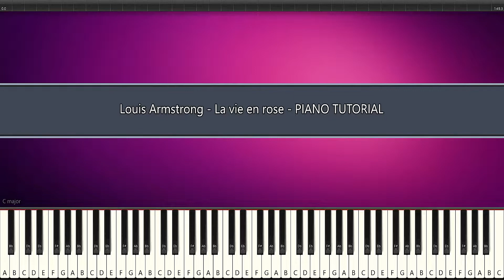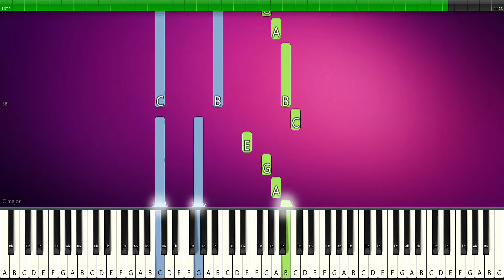Louis Armstrong - La vie en rose (wall-E Theme) - PIANO TUTORIAL